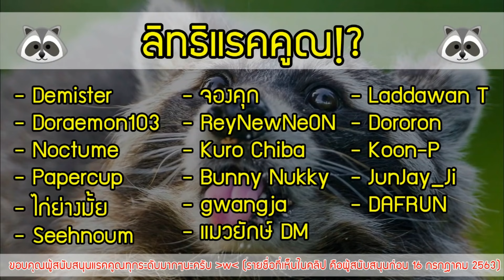จับคู่ศัตรูหัวใจ แปลงโฉมคนที่ใช่ให้โอซานะ!? Yandere Simulator # 161 (Osana Simulator V.5)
Mod เวอร์ชั่นใหม่ ของคุณ Sho Kunin กับ Osana Simulator V.5 มาแล้ว! เพิ่มระบบ MatchMaking จับคู่โอซานะกับตัวละครผู้ชายคนอื่นในเกม และเพิ่ม Task ภารกิจใหม่ๆของตัวละครมากมาย (ซึ่งจะเล่นในพาร์ทถัดไปของ Mod นี้) วันนี้เน้นไปที่่ MatchMaking โดยเฉพาะนะครับ!
*อัพเดทที่นำมาเล่นเป็นอัพเดทของวันที่ 16 กรกฎาคม 2020 *

อยากลองเป็นสาวยันดูบ้าง คลิกเลย!!